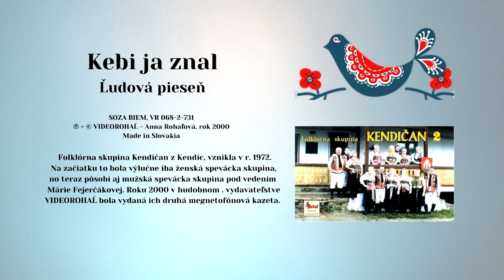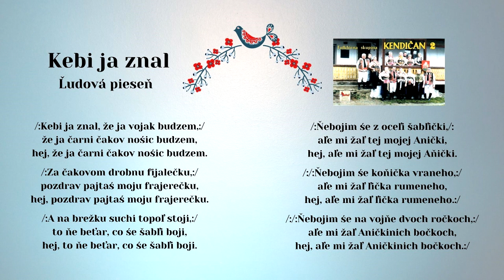KENDIČAN, Keby ja znal, ľudová, vydavateľ Videorohaľ